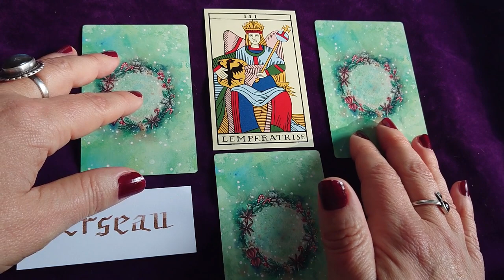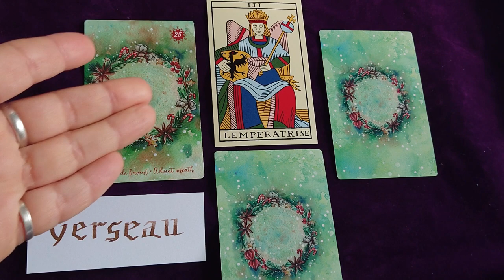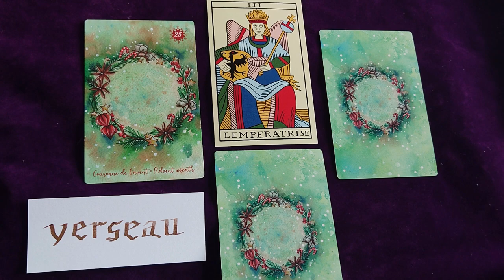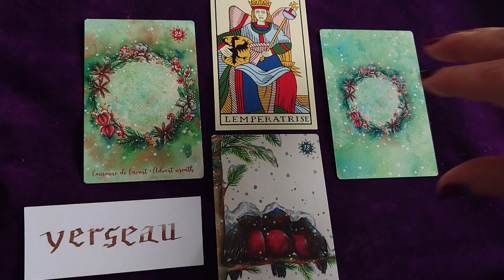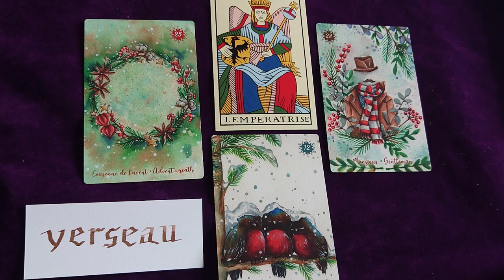VERSEAU : votre année (horoscope)